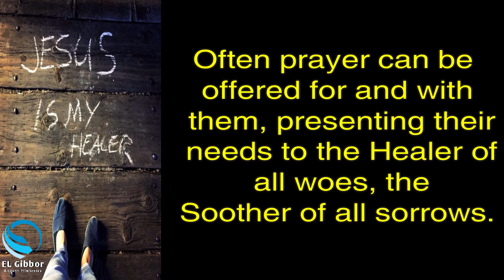DEW DROPS - 184 | LEENA JASLYN | EL GIBBOR ADVENT MINISTRIES..